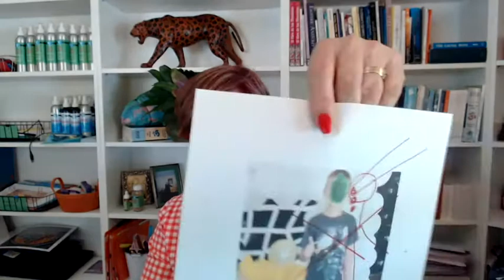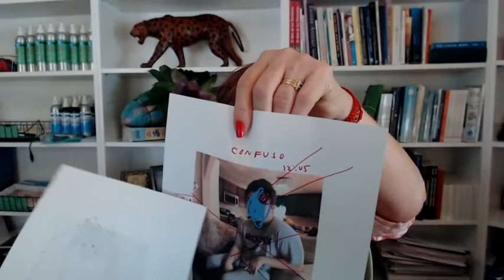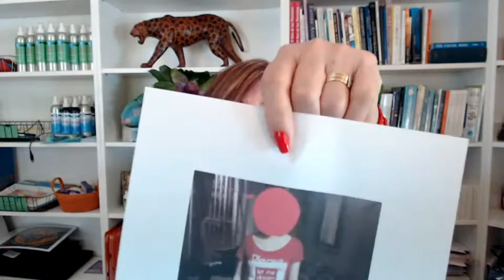¿Cómo están tus hijos en las otras dimensiones? Parte 2